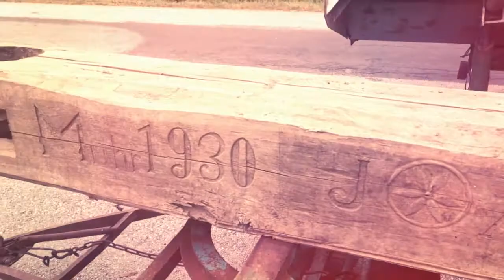Teil 1: Gaudi Park, Zum eisernen Adler: Die 100 Jährige Uhudler und Weinpresse aus Zahling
Teil 1
Gaudi Park, Zum eisernen Adler, Uhudler und Weinpresse, Zahling, Burgenland, Jennersdorf